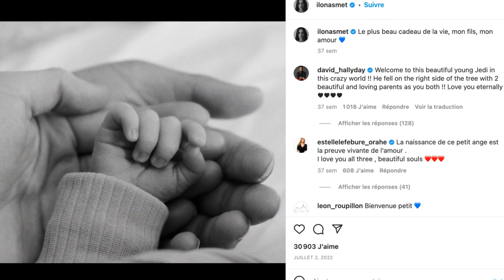Estelle Lefebure fait craquer internet en postant une photo complice avec son petit fils Harrison.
Estelle Lefebure fait craquer internet en postant une photo complice avec son petit fils Harrison. Estelle Lefébure est une grand-mère complètement gaga. Sur Instagram ce samedi 24 juin 2023, la mère d’Ilona Smet a partagé une adorable photo des pieds potelés de son petit-fils seulement âgé de quelques mois. Rare instant complice avec sa mamie.

À 57 ans, Estelle Lefébure aborde une nouvelle phase de sa vie. Depuis la naissance de son premier petit-fils baptisé Harrison, fruit de l’histoire d’amour entre Ilona Smet et Kamran Ahmed, la jeune grand-mère ne boude pas son plaisir. Cette mamie gaga ne perd jamais une occasion de profiter du bébé tout potelé dont elle prend soin de cacher le visage.

Le 11 mai 2023, l’égérie Mixa soufflait sa 57e bougie. Mais cette année, son gâteau d’anniversaire avait une toute autre saveur. Après s’être octroyé une pause gourmande chez Cédric Grolet, le top a découvert le cadeau que lui avaient réservé ses proches. Pour l’occasion, Ilona Smet avait prévu une surprise de taille. Rien ne pouvait plus faire plaisir à l’ex de David Hallyday, plus radieuse que jamais. "Joyeux anniversaire maman. On t’aime" a légendé sobrement sa fille. Des mots simples qui font toujours leur petit effet !

Un amour inconditionnel
Après avoir assisté au Jumping Paris Eiffel, un rendez-vous hippique incontournable, Estelle Lefébure a rapidement déserté le champ de mars pour aller retrouver son petit-fils. Les canassons attendront, la famille d’abord ! La comédienne ne rate jamais une occasion de passer du temps avec le bambin âgé de 11 mois. Dans une story Instagram postée ce samedi 24 juin, on peut voir les petits pieds tout potelés du petit garçon dressés sur la pointe telle une ballerine. Une adorable séquence qui l’a fait fondre : "À croquer" a-t-elle commenté. So cute !